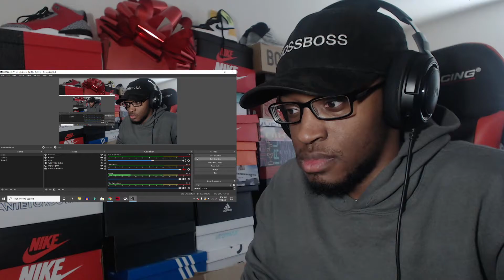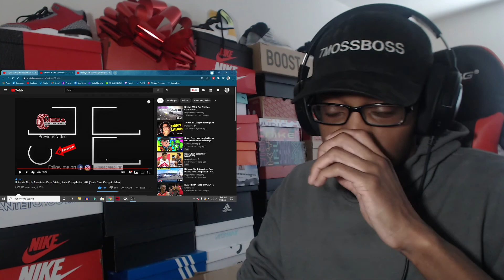Ultimate North American Cars Driving Fails Compilation - 82 [Dash Cam Caught Video] REACTION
Be careful when you're out on the road so you don't end up in these compilations.

Link to channel: @MegaDrivingSchool